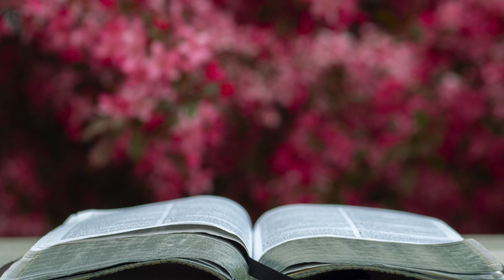Psalms 149 - King James Version (Audio Bible)